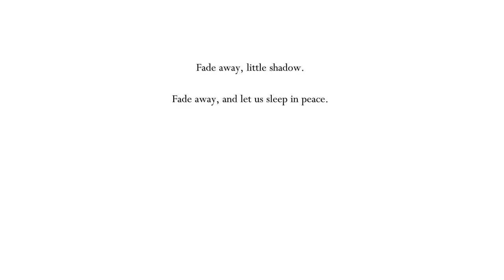Hollow Knight [MODDED]: Black Moth - A Series of Unfortunate Bosses #4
I'd like to consider myself a positive fellow, a real optimist. Like someone who'd give games and mods an extra chance, even when they show their worst side. Like through glitches, bugs and flying endlessly into the ceiling!. but today I am not that optimist...